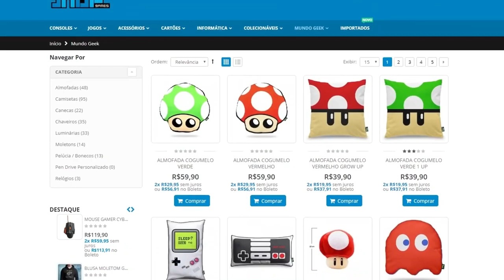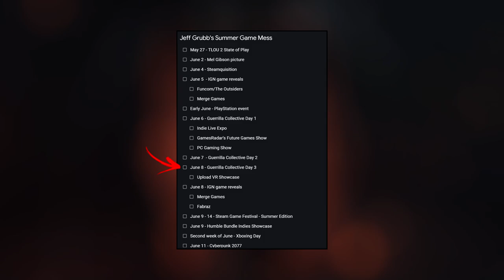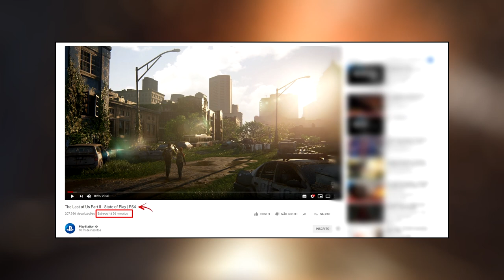PS5 E HORIZON ZERO DAWN 2 SERÃO ANUNCIADOS EM BREVE !! ?